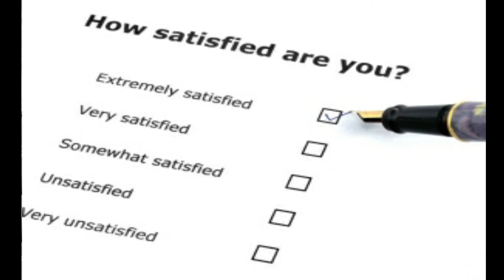Tamil | சாக பயமா/வாழ பயமா ? | Handling Fear of Death and Grief | Manas